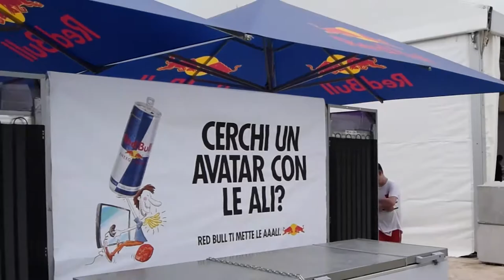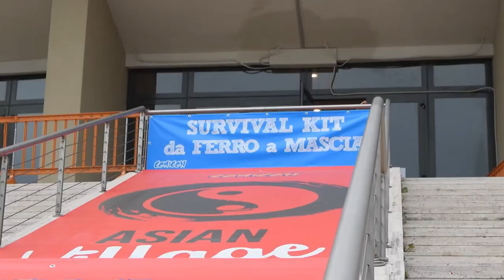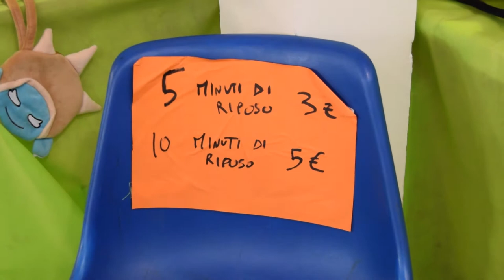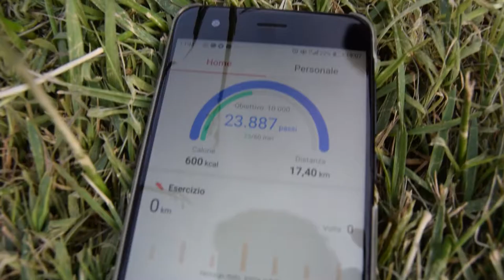LE COMICHE AL COMICON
Vi porto dentro ad una delle fiere più importanti dell'anno, tanto amata da me e da più di 200 mila persone.
Le fiere di questo tipo sono riconosciute per i cosplayer e per le situazioni strane e bizzarre che si trovano all'interno.
A Napoli questa situazione viene messa ancor di più in risalto e il distacco fra tarzanielli e nerd si fa sentire.

Buona visione!